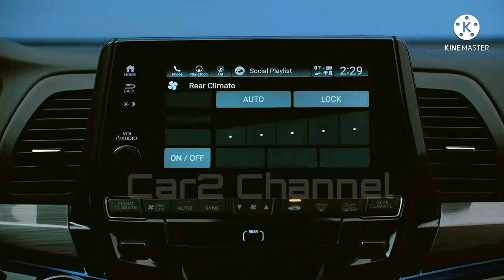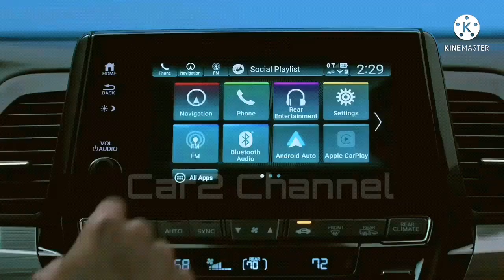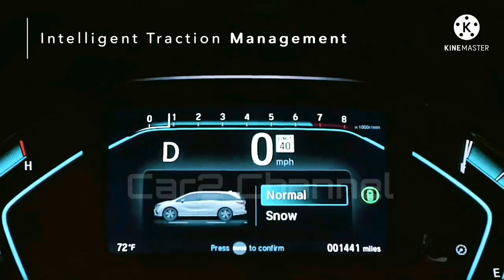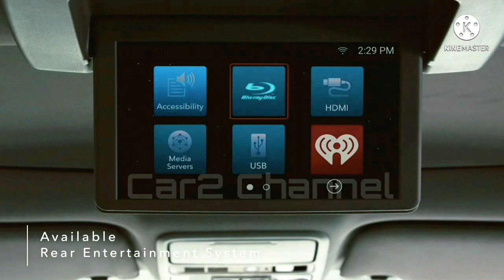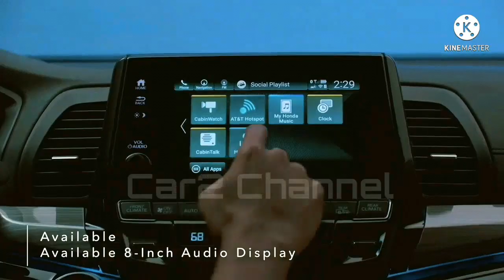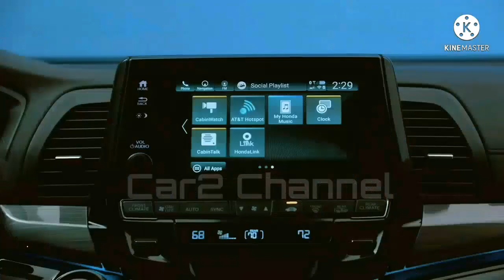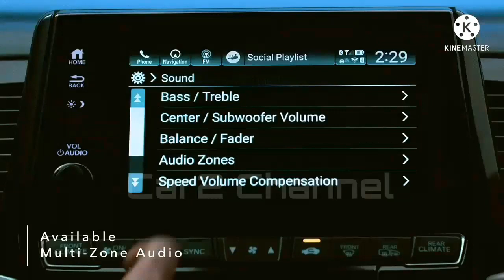Honda Odyssey 2022 Dengan Teknologi Dan Fitur Terbaru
Easy Accessibility
Kemudahan akses keluar masuk kabin menambah kenyamanan dan membantu Anda dalam mengakomodir berbagai kebutuhan.

Commodious Interior
Kabin New Honda Odyssey yang luas dan nyaman memanjakan Anda dan keluarga dalam menikmati perjalanan.

Excellent Performance
Mesin i-VTEC performa tinggi yang didukung oleh transmisi CVT with Earth Dreams Technology memberikan kepuasan selama perjalan Anda.

Instinctive Ingenuit
Dilengkapi dengan kecanggihan teknologi Honda SENSING™ yang didesain untuk membantu Anda selama di perjalanan, New Honda Odyssey semakin nyaman dan meyakinkan saat dikendarai.